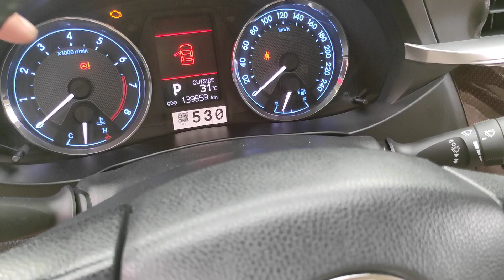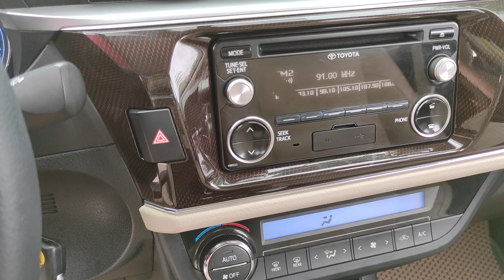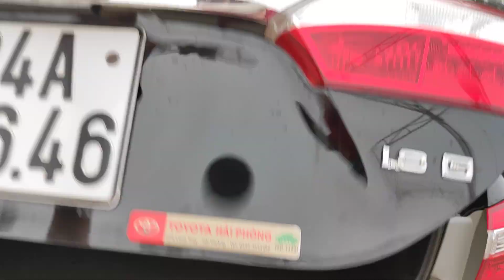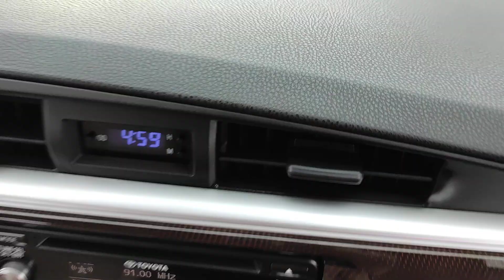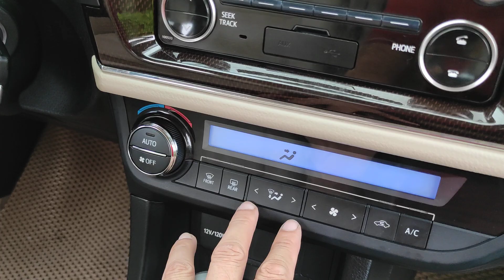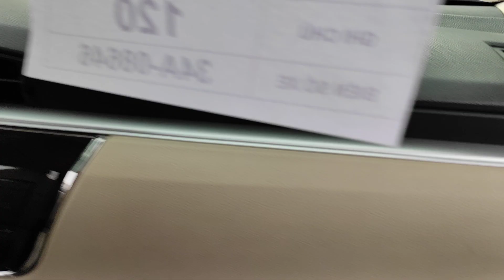Cái xe bền lành vô đối nội thất tươi gầm bệ chắc máy số còn zin nguyên giá hợp lý Altis 2014